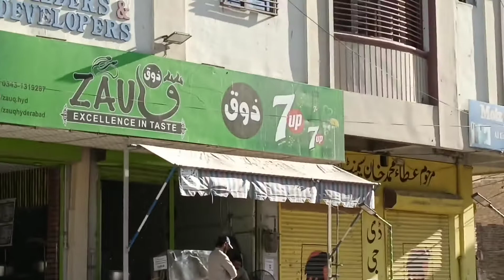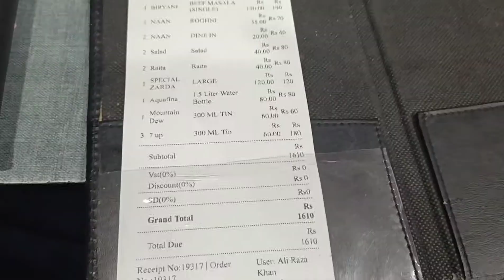Sardion Ki Soghat Traditional Food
sardion ki akhri video ☺️🤗🤗❤️NalliNihari Maghaz Nihari,Beef Pulao,Zarda, kheer,New taste